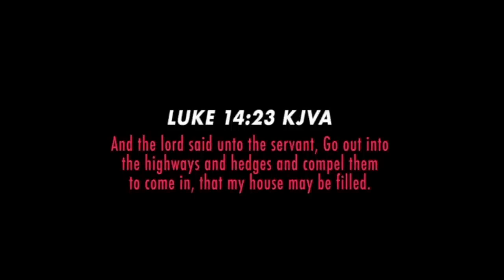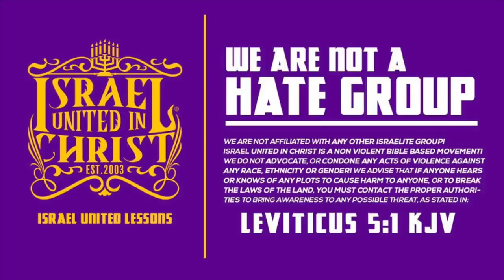The Israelites: Catfish Selling Christian Gets Deep Fried By The Word Of God